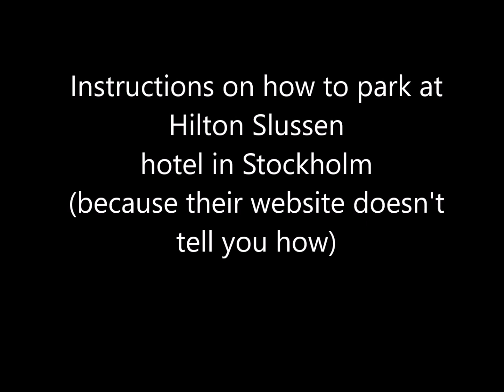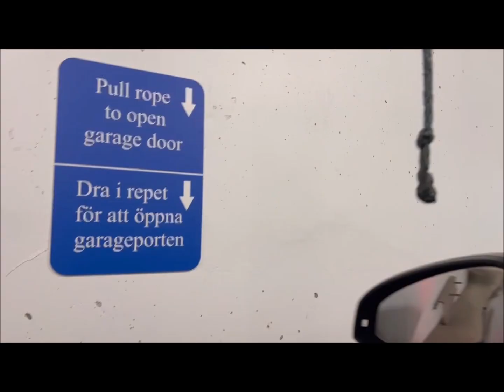Hilton Slussen Stockholm Hotel parking Instructions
How to park at the Hilton Slussen Hotel in Stockholm Sweden.